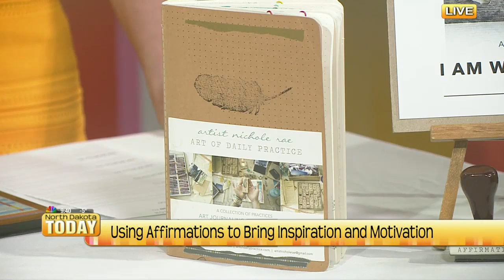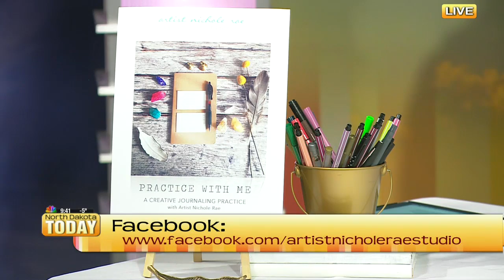NDT Using Affirmations to Bring Inspiration and Motivation